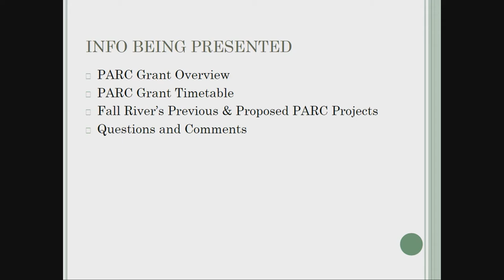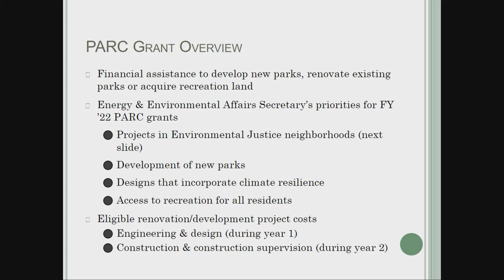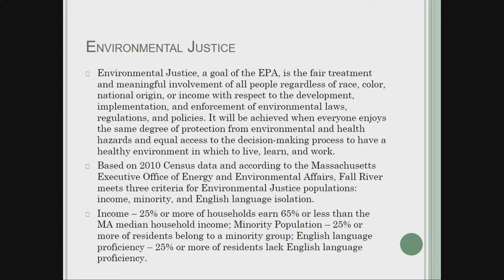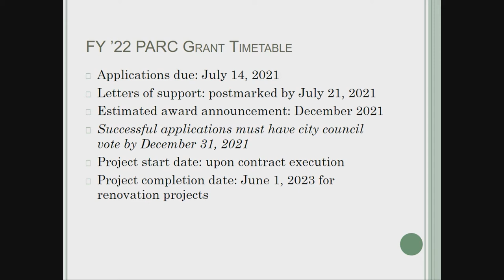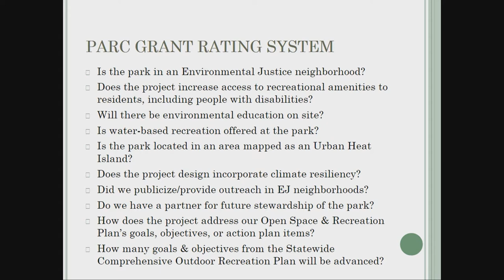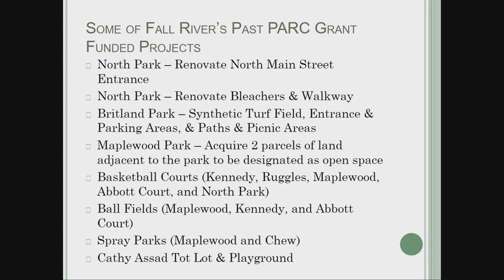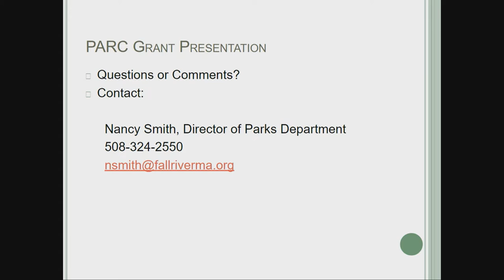7.7.2021 Park Board